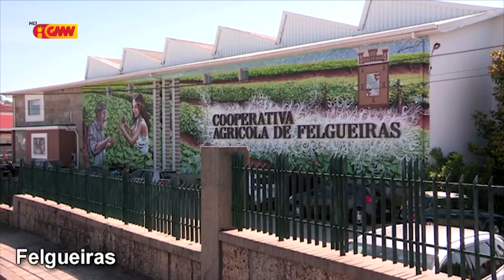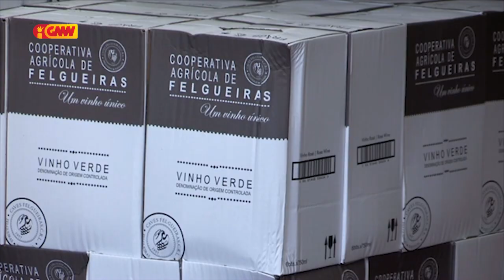CPLP na GMN edição 31 de Maio 2021